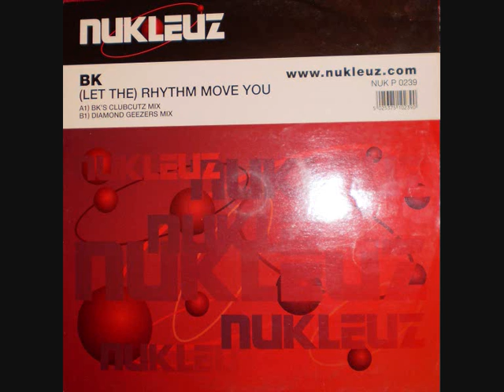BK - Let The Rhythm Move You (BK's Clubcuts Mix)